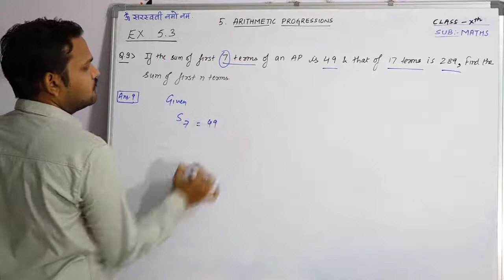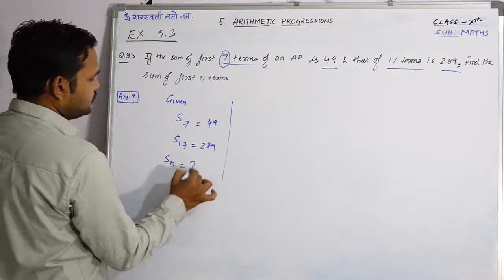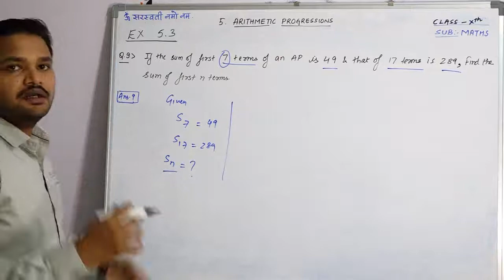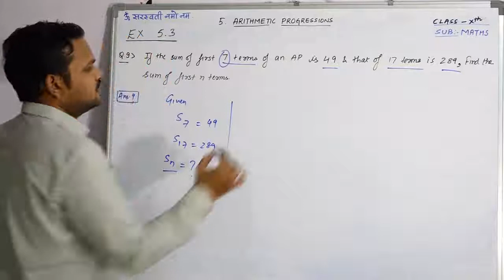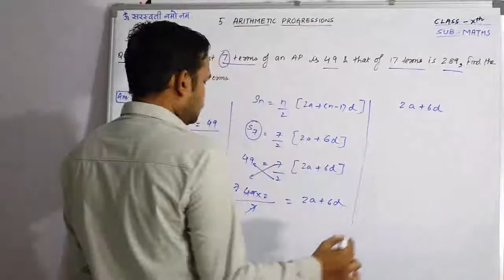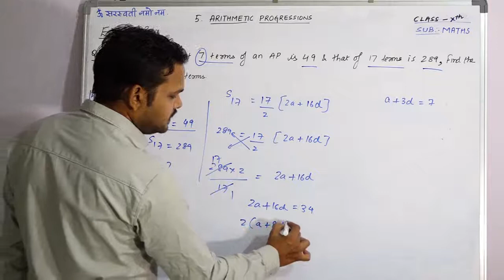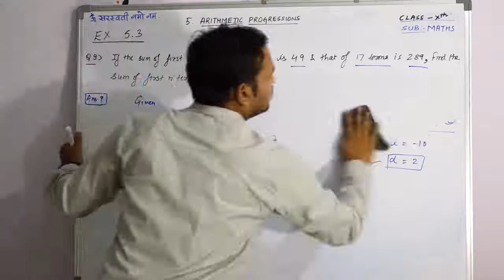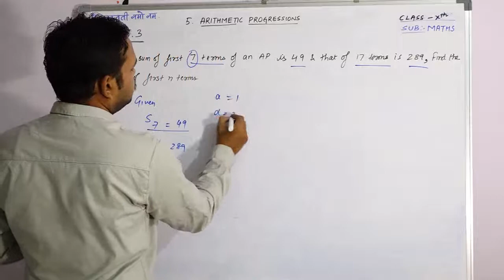STD 10 CHAPTER 05 ARITHMETIC PROGRESSIONS